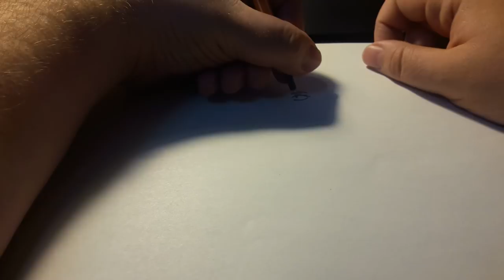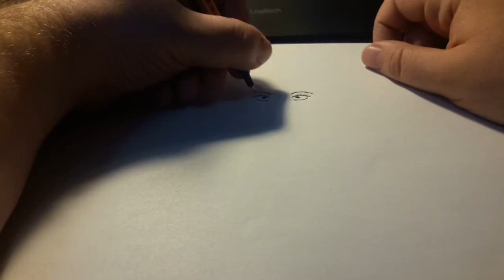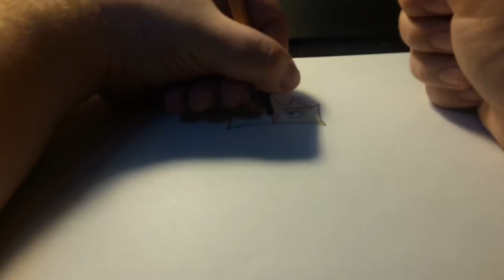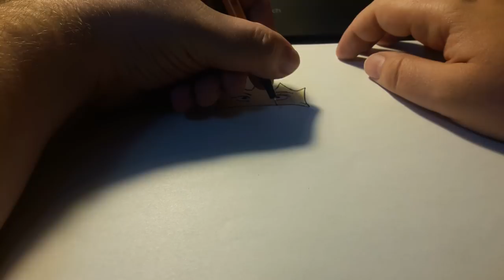Thoughts on Dušan the Mighty